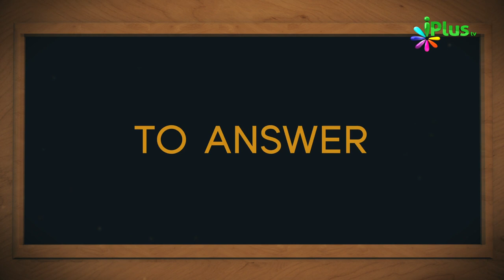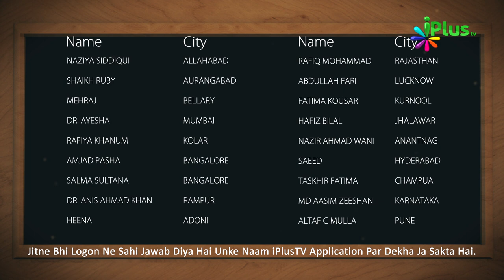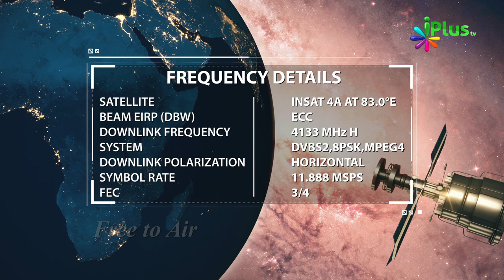Islamic Quiz - Aaj Ka Sawal 153 - iPlus TV - Islami Sawal Jawab - Deeni Sawal Jawab